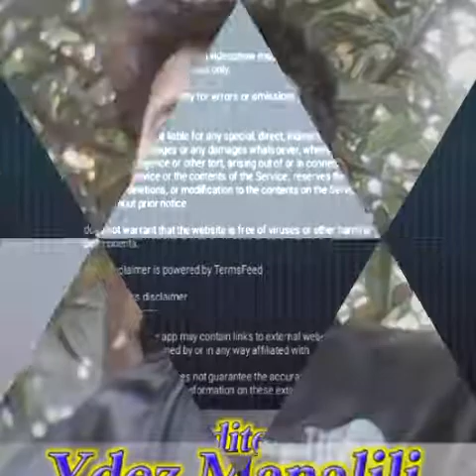Sta.Isabel elementary school Batch1990 photoslideshow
Sta. Isabel elementary school, batch1990 slideshow